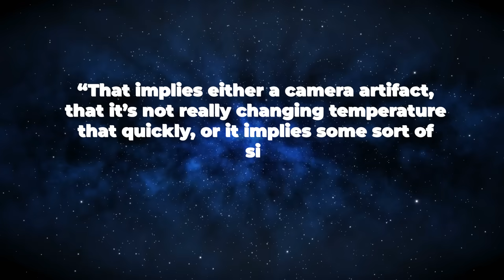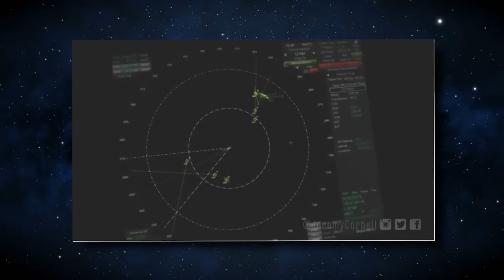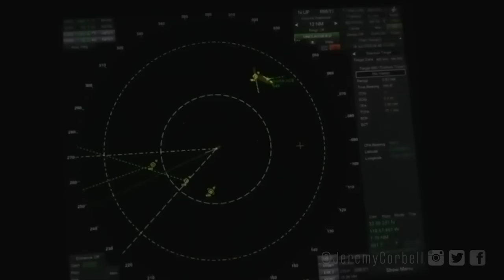BREAKING! Real Footage Of Jellyfish UAP Shocks The Pentagon!